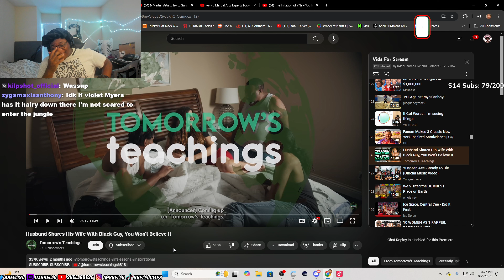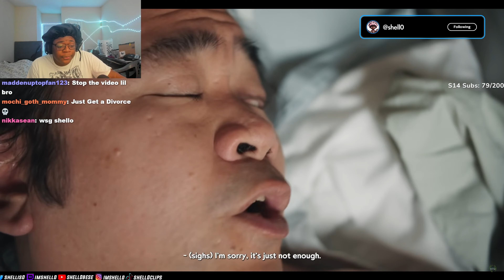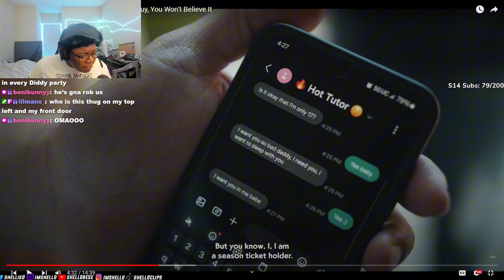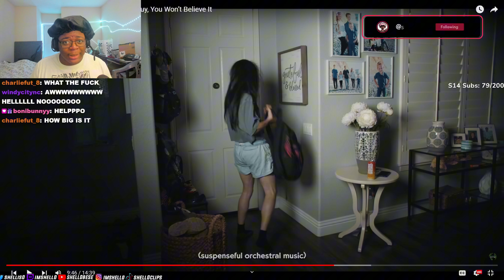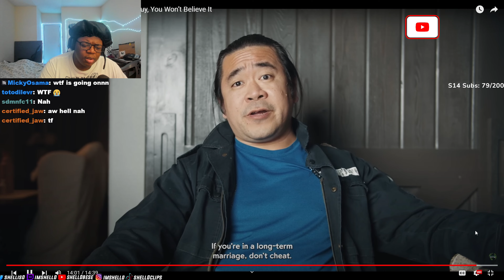Tomorrows Teaching's NEEDS To Be Studied...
outro: Yung Kayo - Kiko